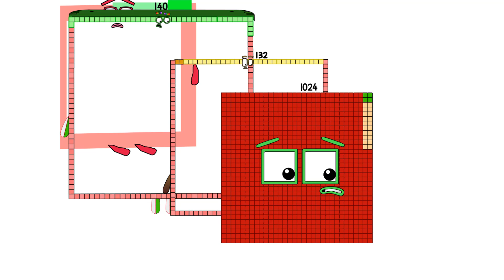Numberblocks Math: Numberblocks Series 7 | Numberblocks Series 7 Step Squad | LEVEL 2 | #494